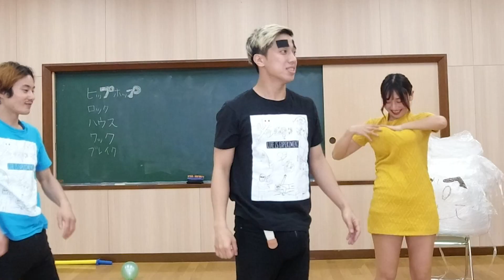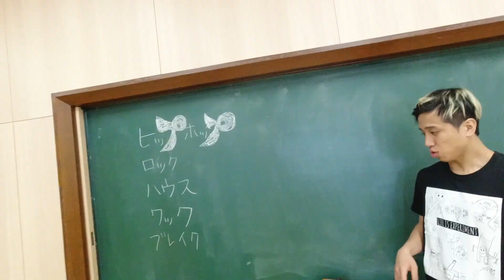だんだん〇〇が大きくなる⁉️笑える初心者ダンスレッスン🤣今すぐ踊れる！カンタンなHIPHOPステップ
もしもダンスの先生の胸が大きくなったら？

今回は特別スペシャルレッスンをお届け😍
ダンス初心者さんには嬉しい、ダンスのジャンルが簡単に知れる！！
アップダウンのリズムやグルーブが大事なヒップホップHIPHOP
ストップと、特徴的な動きの組み合わせが楽しいロックLOCK、
実験道場の男子メンバーTAKEchan博士とRYUTA博士が得意な床を使ってアクロバティックに技を繰り出すブレイクダンスbreak'in
華麗な足捌きと軽快なステップが気持ちいいハウスHOUSE
そしてJunko☆博士が得意とするワックwack(パンキングpunking)

それらを、一気に美味しいとこどりしちゃいましょう。
しかーしこの動画にはもう一つしかけが、、、！
なんと、アソコが太く！大きく！なっちゃうよ！？

99パーセントの方は気づくことができないアハ体験の世界へようこそ。

あなたはきっと、騙される…

実験道場 jikkendojo 人生は実験だ